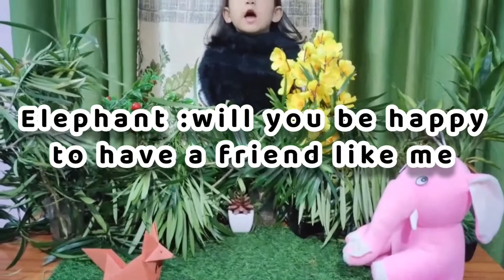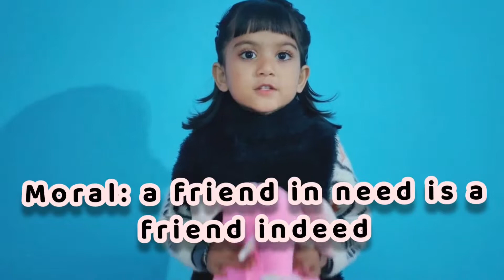first 🏆in story telling english with props preschool competition the great 🐘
the elephant and the friends
One day an elephant wandered into a jungle in search of friends. He saw a monkey on a tree. Elephant said , will you be my friend? Monkey replied : you are too big you can't swing from trees like me.
Easy story
story on real friendship
the great elephant
story telling competition
story telling
story using props
little girl telling story
a friend by in need is a friend indeed
prize winning story by lkg girl
preschool story
moral story
elephant and lion story
fox story
what is friend
animal stories for children
best short story
best short morak story
कहानियां जादुई
कहानियां कहानियां
मजेदार पहेलियां
मजेदार चुटकुले
कहानियां
धार्मिक कहानियां
Kahaniyo ki kitab
Kitabi kahaniya
Hindi story for kids
हिंदी कहानी
हिंदी कहानियां
elephant story
hathi mere sathi
best friend story
real friend story
jungle story
motivational story
प्रेरणा प्रद कहानिया
शिक्षा प्रद कहानियां
english stories
moral stories
tales in english
life-changing
har kahani kuch kehti h
rochak story
inspirational story
new English stories
nayi kahani
story in English cartoon
ghost story
jeewan ka sach
story telling first prize
class 1 story telling with props
short morak story
story telling 1st prize
elephant and the friends
short moral stories
easy story for competition
prize winner story telling competition